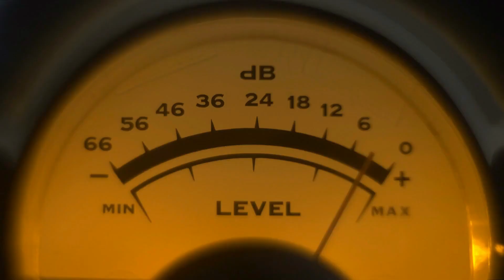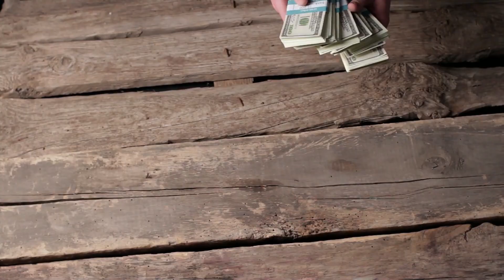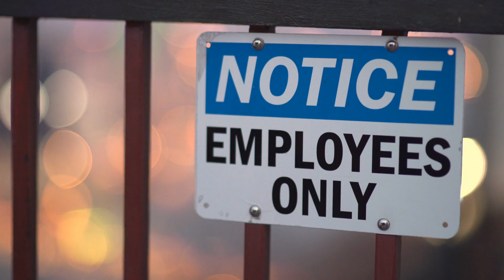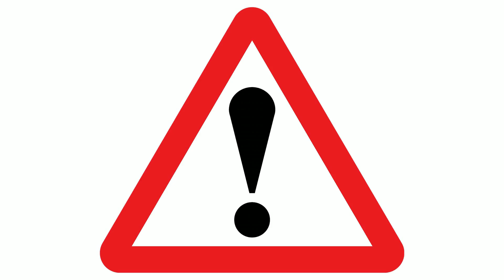What is a Lifty? [Winter Seasonal Jobs]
Are you looking for a unique and exciting job in the winter sports industry? Consider becoming a lifty at a ski resort! A lifty, also known as a ski lift operator, is responsible for ensuring the safety and smooth operation of the ski lift, as well as assisting skiers and snowboarders as they board and exit the lift. To be a successful lifty, you'll need strong communication and problem-solving skills, a good understanding of ski lift equipment, and a strong work ethic. You'll also need to be physically fit and enjoy working outdoors in cold weather. If you're ready for a challenging and rewarding job, consider becoming a lifty at a ski resort.

Seasonal Jobs in the winter can be a fun way to make some money and have fun. Lift operators are needed on mountains all across the country. Here is a little bit of the lowdown about seasonal employment as a Lifty.